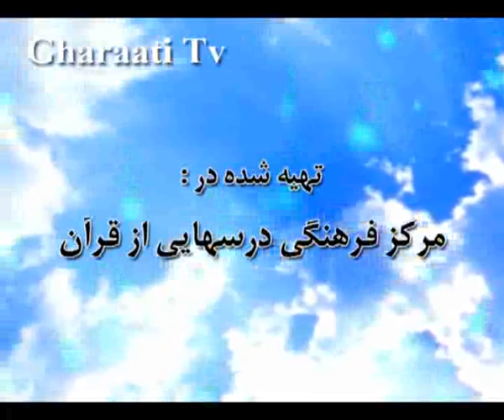قرائتي / تفسير آيه 7 سوره ابراهيم، شكر و كفران‏ نعمت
تفسير آيه 7 سوره ابراهيم، شكر  و كفران‏ نعمت